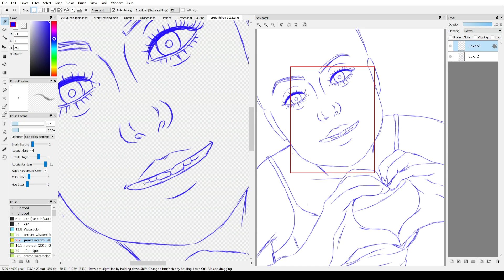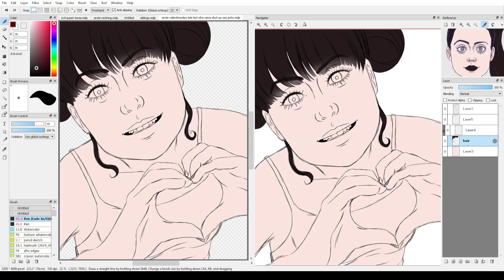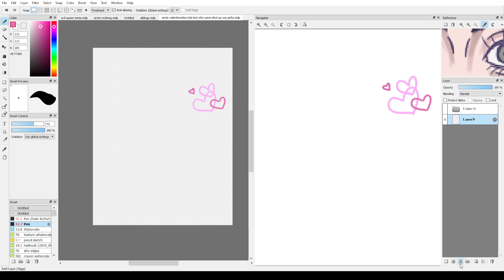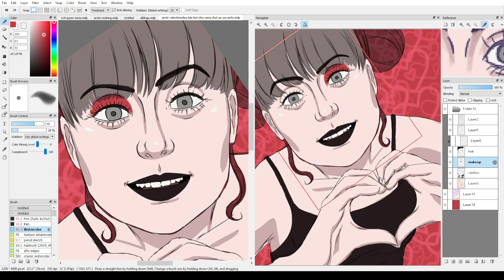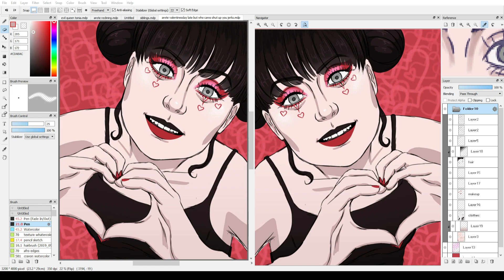Melanie Martinez stans just BETTER than everyone else, study finds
Studies referenced:
The Difference between Aesthetic Appreciation of Artistic and Popular Music: Evidence from an fMRI Study: